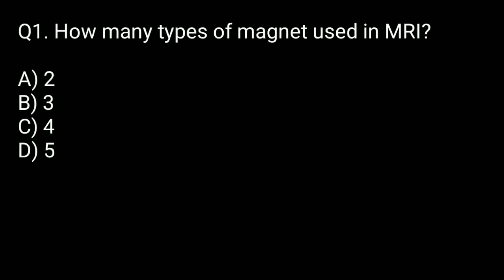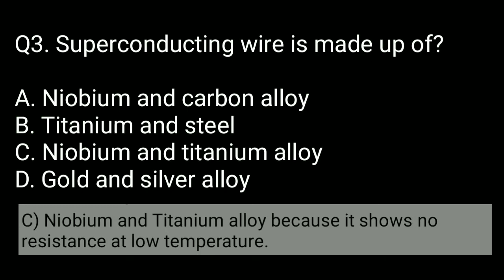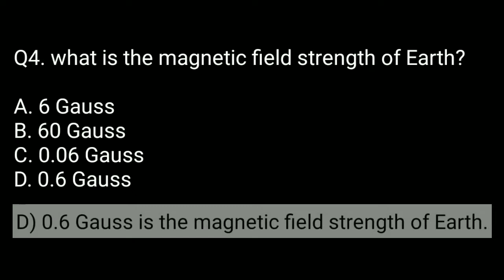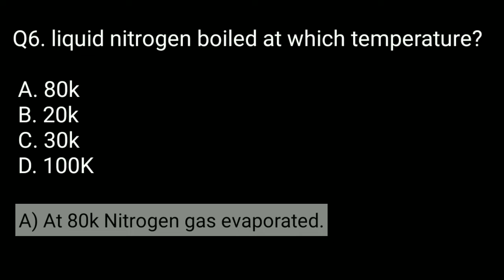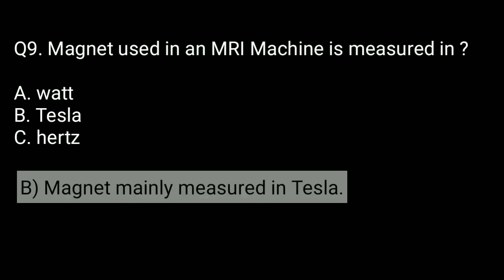MCQ-1|| MRI MAGNET WITH EXPLANATION || (HINDI)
This video representation having 10 MCQ on MRI magnet.